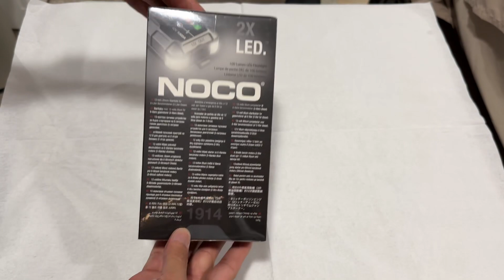Noco gb40 unboxing